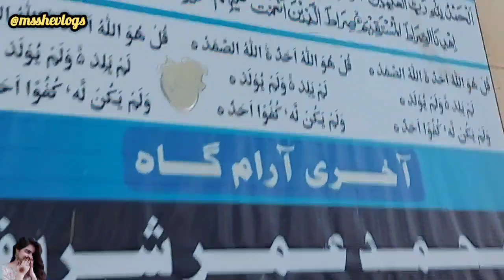Pir Hazrat Abdullah Shah Ghazi Ka Mazar Visit/ Karachi Diaries Vlog 9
hi guys